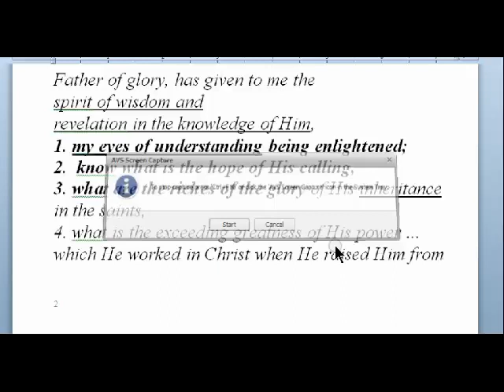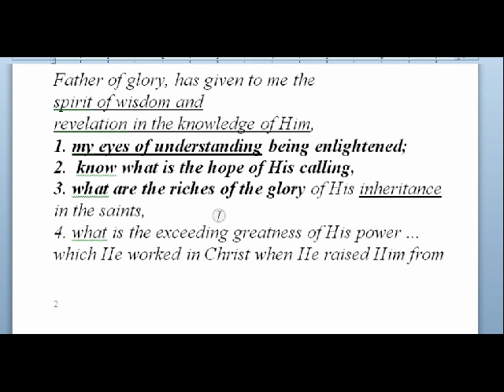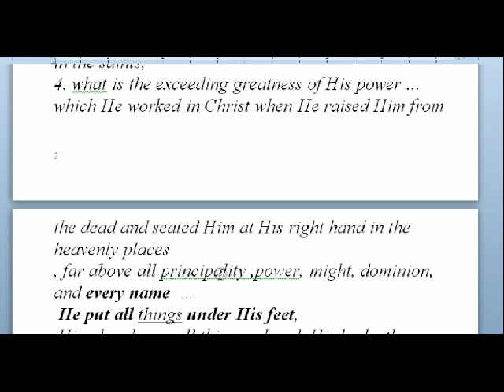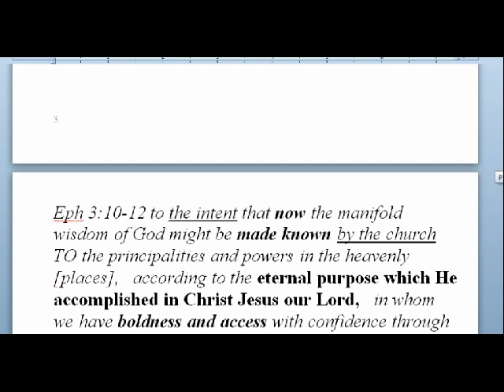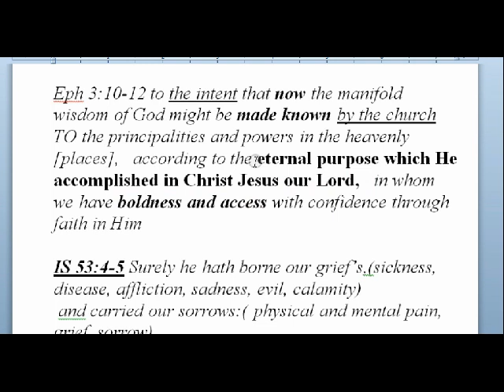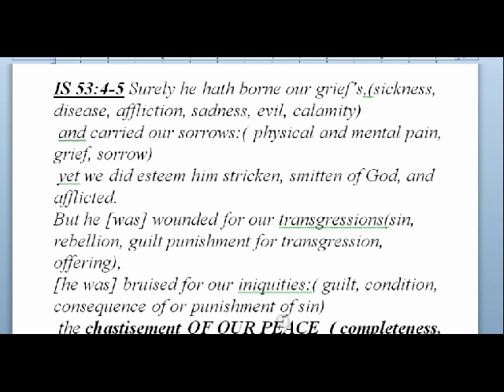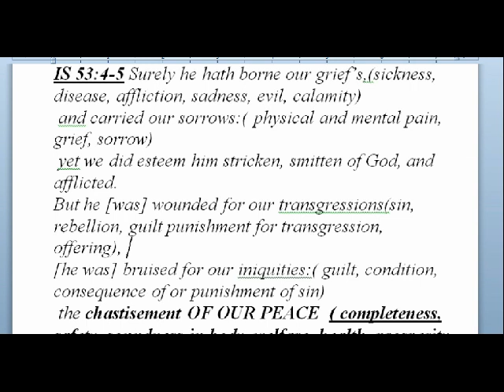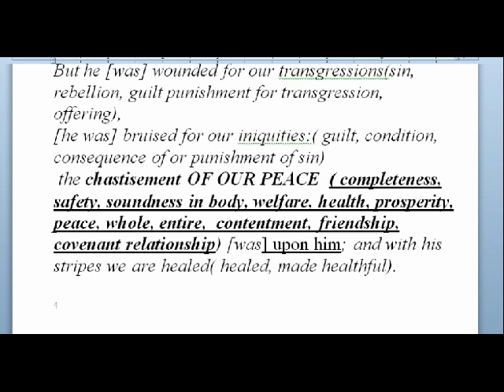Scriptures to Build Your Faith to KNOW God's Will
to Build Your Faith to KNOW God's Will